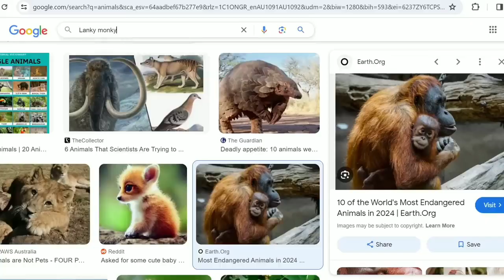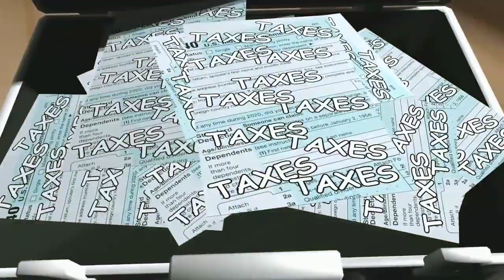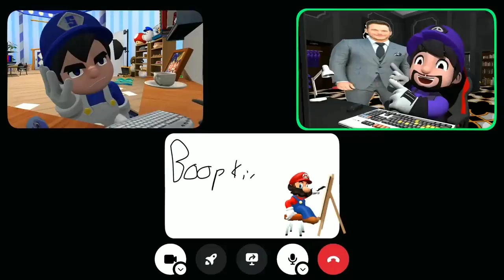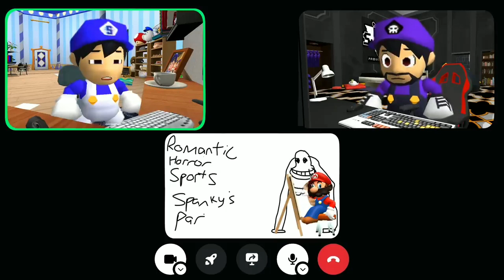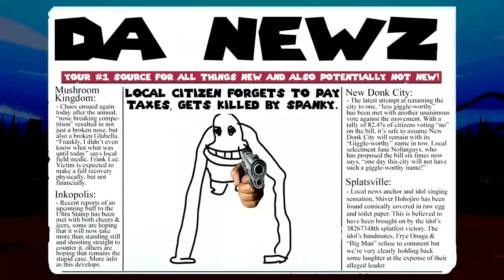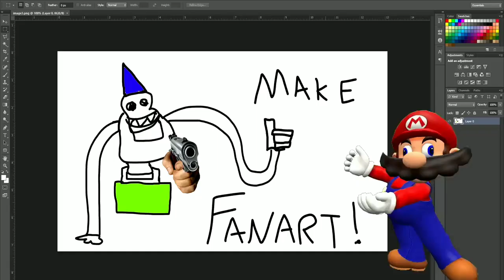SMG4: SMG4 & SMG3 Design A Mascot Horror | DSL Studios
Credit To @SMG4